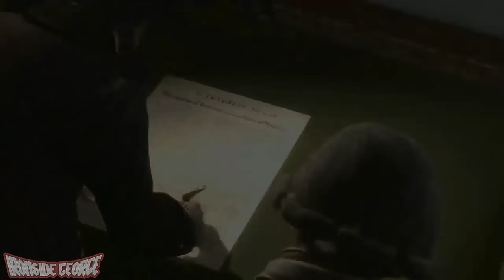I Ranked Every Assassin’s Creed Game From Worst To Best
The Assassin's Creed franchise started in 2007, so far giving us 13 main different Assassin's Creed games. Each AC game has their own pros and cons, and in todays video, I wanted to rank every AC game, all the way from the worst, until finishing on the best AC game.

I'm sure you'll disagree with me at some point, so let me know dows in the comments whats your favourite Assassin's Creed game and why?

This video will contain game spoilers.

0:00 - Intro
0:23 - Assassin's Creed Rogue
2:14 - Assassin's Creed
4:29 - Assassin's Creed Mirage
7:23 - Assassin's Creed Syndicate
9:43 - Assassin's Creed Valhalla
11:54 - Assassin's Creed Odyssey
14:08 - Assassin's Creed Revelations
15:58 - Assassin's Creed 3
18:18 - Assassin's Creed Unity
21:29 - Assassin's Creed Origins
24:29 - Assassin's Creed 2
26:43 - Assassin's Creed Black Flag
29:28 - Assassin's Creed Brotherhood